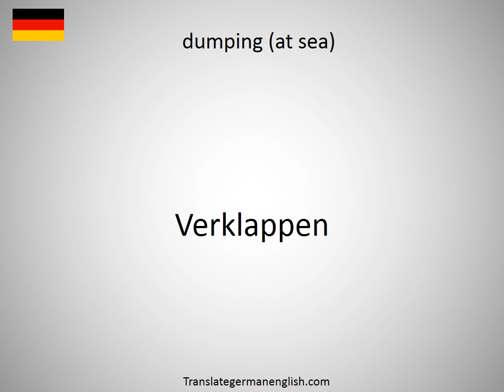How to say dumpiness in German?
How to say dumpiness in German? Learn the pronounciation dumpiness! How to Pronounce dumpiness. Expand your vocabulary, learn German words. Practice German online. Use this free pronunciation guide to practice words at a time. Learn German for free. Thank you for viewing, please like or subscribe! hoe om te sê, si të thuash, እንዴት እንደሚናገር, wie sagt man, comment dire, come dire, como dizer, как сказать, nasıl denir, cómo decir, 怎么说, πώς να το πω, hoe zeg je.